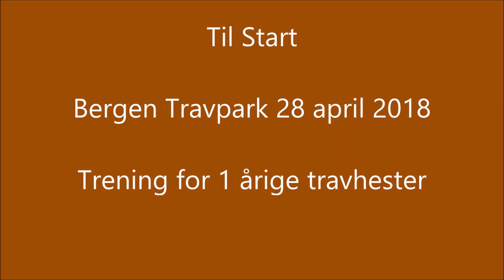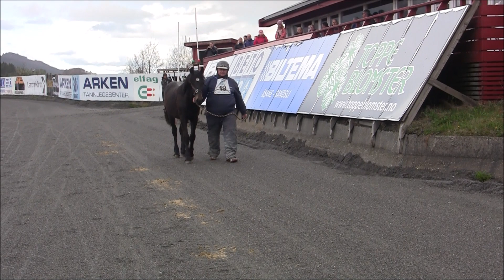Til Start - Bergen Travpark 28 april 2018 Åringer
Til Start - treningssamling for 1 årige travhester på Bergen Travpark 28 april 2018.